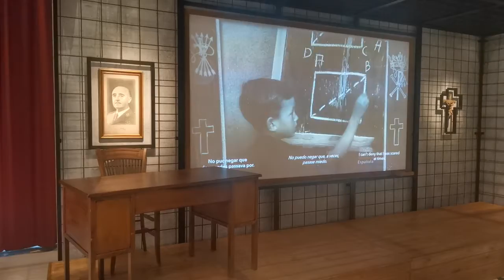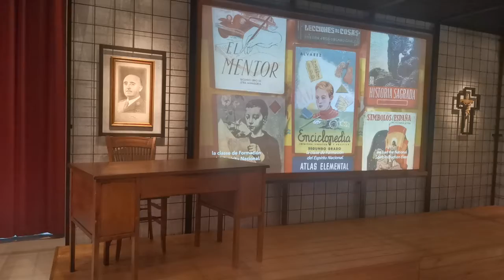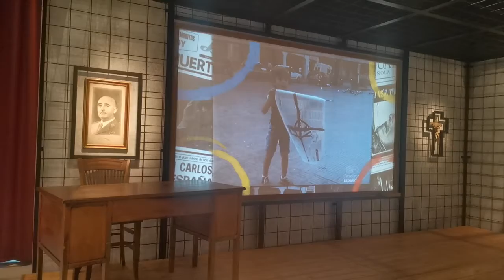Per una educació en llibertat II (Barcelona, 30 mayo 2021)